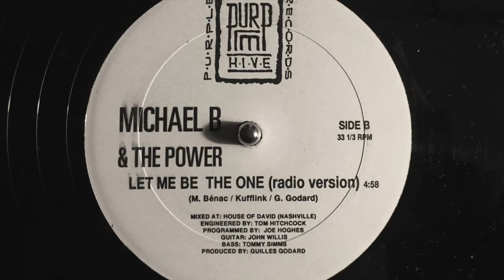Michael B and the Power - Let Me Be The 1 (1991)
Before he was the singer of Swing, the franco-ontarian pop group, Michel Bénac was Michael B. He recorded this 90's ear worm under the name Michael B & The Power in 1991.

Avant d'être chanteur du groupe pop franco-ontarien Swing, Michel Bénac était Michael B. Il a enregistré ce vers d'oreille en 1991 sous le nom Michael B and the Power. Scusez-la.

Written by: Michel Bénac, Kufflink, Gilles Goddard
Mixed at: House of David (Nashville)
Engineered by: Tom Hitchcock
Programmed by: Joe Hoghes
Guitar: John Willis
Bass: Tommy Simms
Produced by: Gilles Goddard